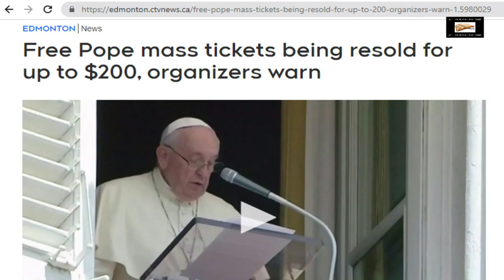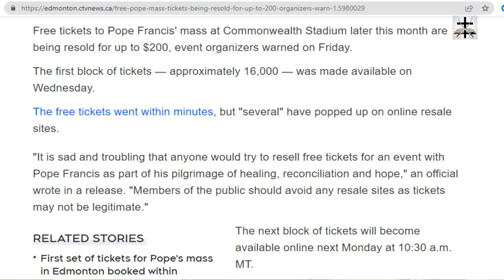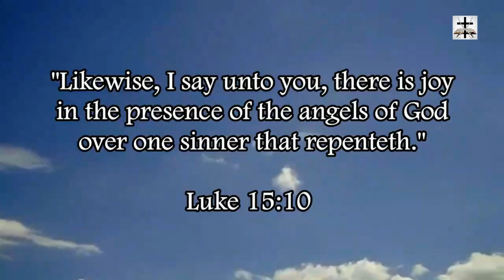Illuminati Pope Francis Charges $200 To Attend Pagan Mass